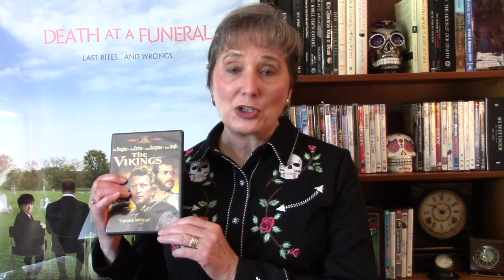Coronavirus Cinema Collection: Viking Funerals on Film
This Coronavirus Cinema Collection looks at films that feature Viking funerals. Your host, Gail Rubin, the Doyenne of Death, presents film recommendations for hunkering down at home. These movies entertain while educating about funeral planning issues and planning ahead for end of life.

Some folks think a Viking funeral would be a cool way to send off a loved one. This idealized grand gesture is totally influenced by films churned out by Hollywood studios.

About Gail Rubin

Funny films can help break the ice about serious subjects – medical care, end-of-life issues, estate planning, and funeral planning. Certified Thanatologist Gail Rubin is a death educator who brings a light touch to serious subjects with humor and clips from movies and television shows that help audiences learn and remember important lessons.

Her presentations qualify for continuing education credits for medical professionals, hospice and social workers, attorneys, financial planners, funeral directors and other professionals who need CEUs. Look for the seal of continuing education credit approval from the Academy of Professional Funeral Service Practice.

Gail Rubin, The Doyenne of Death®, offers a number of film presentations in 60- to 90-minute sessions and longer workshops, both in person and through online webinars. And yes, she does have a license from the Motion Picture Licensing Corporation to legally show films to the public.